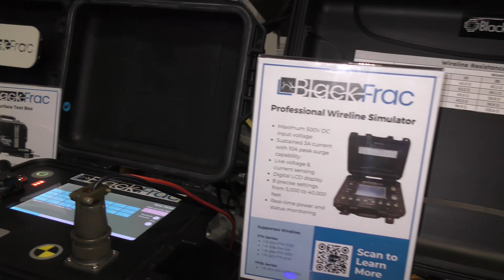BlackPearl Technology @ SPE’s Hydraulic Fracturing Technology Conference & Exhibit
David Smith of BlackPearl Technology does a quick q&a onsite at their booth. Shares their capabilities and shows the Beacon.

Interview by Warren Spiwak